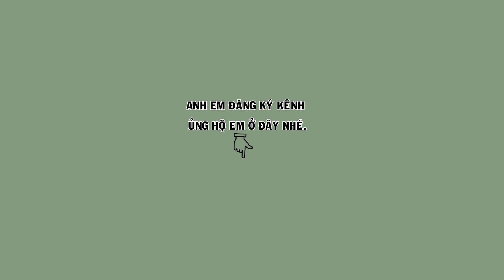4 em mi mộc chọn lọc trong 20 em họa mi mới về | Hoạt Họa Mi